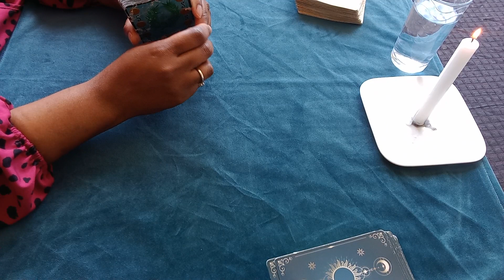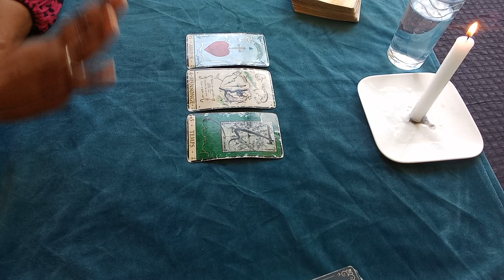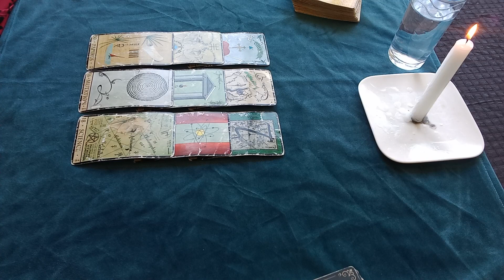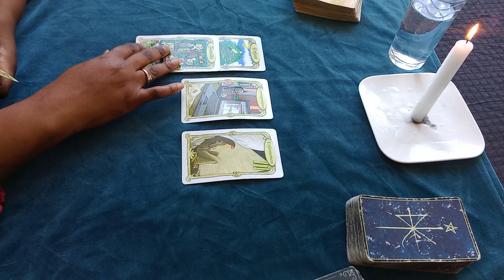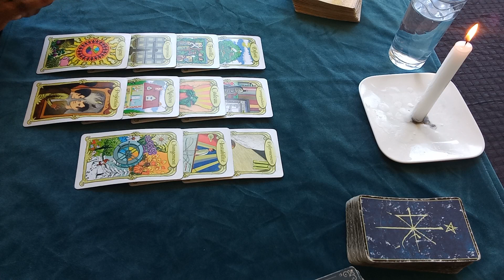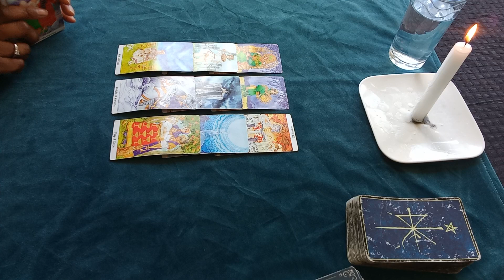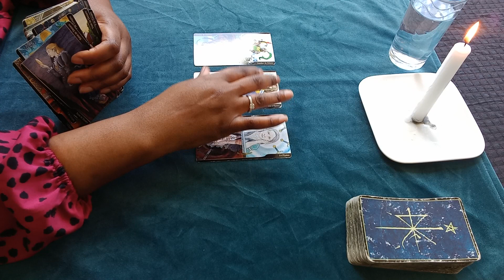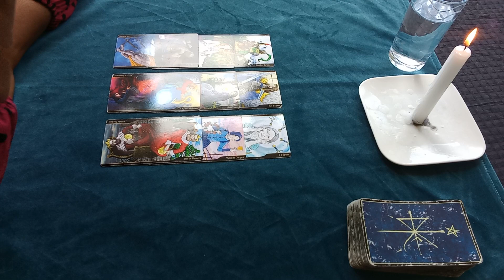TAROSCOPE GÉNÉRAL ♍️ VIERGE AVRIL 2023